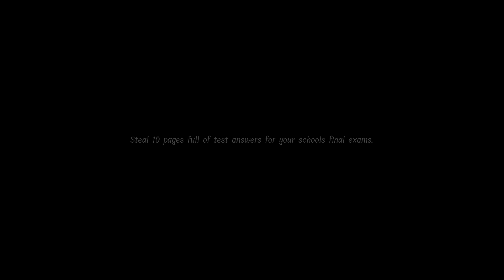NEW JAPANESE EXCHANGE MAP! | Lunch Lady w/ The Boys!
Watch as Hunter, @DaleFromInTown, and I break into the new Hibashi High School map to steal the answer sheets for our exams! This won't be an easy task though, as the creepy Lunch Lady seems to have taken the night shift.

Thanks a bunch for watching and I hope that you enjoy!